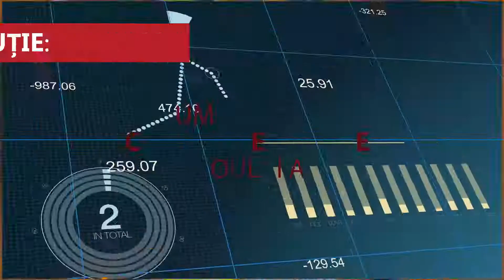Videoconferinţa BUGET 2021 – CUM PREGATIM VIITORUL? CUM REZOLVAM ECUATIA DE BUSINESS A NOULUI AN?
Urmează Videoconferinţa BUGET 2021 – CUM PREGATIM VIITORUL? CUM REZOLVAM ECUATIA DE BUSINESS A NOULUI AN? marti, 09 februarie, de la ora 09:00, LIVE pe:
📣 Facebook Ziarul Financiar
📣Facebook Business Magazin
📣YouTube Ziarul Financiar
O videoconferinta sustinuta de BRD Groupe Societe Generale